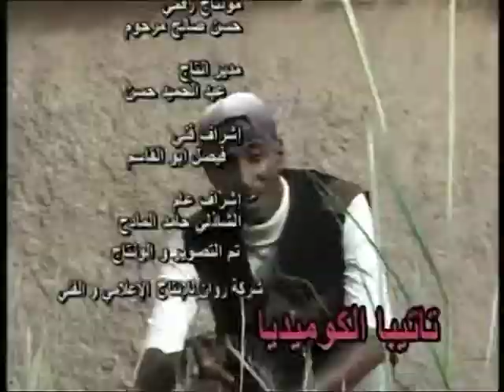الضرأ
فرقة تاتيبا للكوميديا
من انتاج شركة روان للاناج الاعلامى